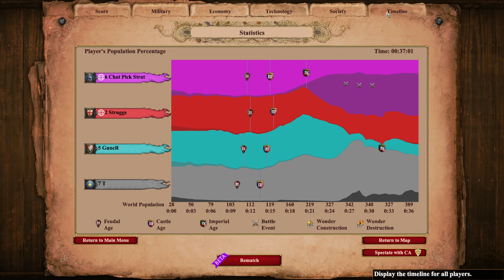Beating 19xx (1 vs 1) Player with Goth Condo: Top 400 Player Loses his Head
Intro:
this is the most overpowered team game strategy (in my opinion) the Goth Condottiero rush aka the Goth Condo rush. This Aoe2 build order hit fast and hits hard just dont let the game go post imp. Fast imp with Goth to get free Italian Condottieros in the barracks at a huge discount from Goths.

Background Info:
This aoe2 build order is based of the Italian Condottiero which is an anti gunpowder unite but Condottieros pack quite a punch against all unites especially in large numbers. this fast imp build is unique as you go for a unique unit out of the barracks. The Condottiero is one of the only unites that doesnt have an elite version. Goths have a lot of great bonuses for this strategy such as: +3 Attack against buildings, 35% Cheaper infantry, barracks work 20% faster, and even 10 Extra population space

There are lots of other aoe2 fast imp build orders on the channel that including quadruple fast imp kipchaks or fast imp flemish revolution. Fast imperial strategies are not my favorite but the Goth Condottiero is probably my favorite fast imp build.

Socials:
Poop lord on twitch:

Strategy:
Go fast imperial with Goths and make Condottiero. Get slung by Italian ally in feudal.  the Italian just keeps adding Eco and is in a way the Goths Eco.

The Aoe2 Goth Condottiero build order:
*6 Food
*4 Wood
*Rest Food

*Feudal Age: ( 24 Pop up )
*Move 4 from Food to Gold
*Get double bit axe
*Market Blacksmith
*2 new villagers on Gold

**Get Food, Stone, Gold and Wood from Italian ally**

*Castle Age: (26 pop up)
Option 1: Get Castle (trebs) Sung
Option 2: Siege workshop (onager needed) and monastery or university
*2-3 villagers on Gold

*imperial Age: (28-29 pop up)
*Get infantry upgrades from blacksmith and barracks
*Add 3 barracks
*Add plenty of houses
*Get a Trebs to break threw walls or chop trees
*Get conscription not perfusion

**If you cant get threw get onager and chop threw that way**

Message from the creator:
Copied this from Reddit, I think he broke it down extremely well as to why this strat works:
Main advantages:
• ⁠Save 1250 food required to upgrade to champ or Huskarl.
• ⁠No research time required after hitting Imp
• ⁠Faster production, faster moving
• ⁠Compared to Huskarl: Cheaper, more melee armour, more hp
• ⁠Less food intensive than Champs
Plus you still have the potential to mix in Huskarls for soaking up arrows if required, seeing as the castle is already there anyway.
This Imp was sling-loaded. "Early Imp" was basically the rest of the game. Reaching Imp at just past 21 minutes with Condos pumping, the next fastest to Imp was 32 minutes and three opponents had quit by 37 minutes.
Watching this, I think Goths can justify Condos more than any other civ. The discount and the fact Supplies is missing from the Goth tech tree makes it an easy decision when comparing to Champions (except when vs Eagles).”

The Khmer Chop Strategy on Arena can also done alone. 27 pop in dark age straight to castle with enough stone to drop a castle. You create ballista elephants to chop the trees and get into your opponents base.